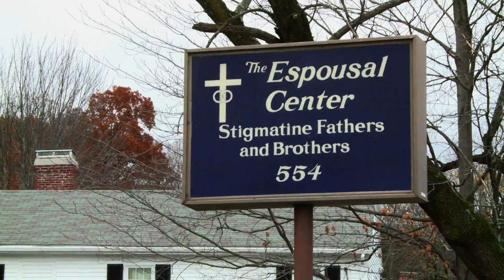New WHS Site: “I don’t care. I’m a big girl.”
Waltham Newswatch, July 20, 2017
Mayor Jeannette McCarthy made some major moves on the new high school project Thursday morning. Oblivious to blowback from the city council, the mayor rejected the Fernald property as a possible site and reiterated her preference for Stigmatines.